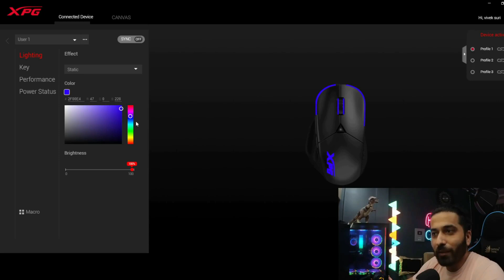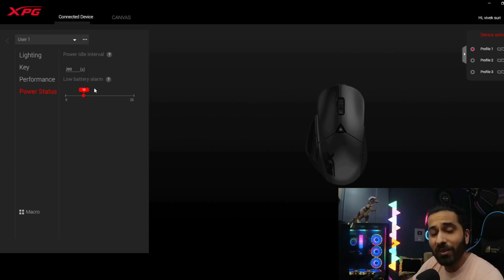XPG Alpha gaming Mouse Software features